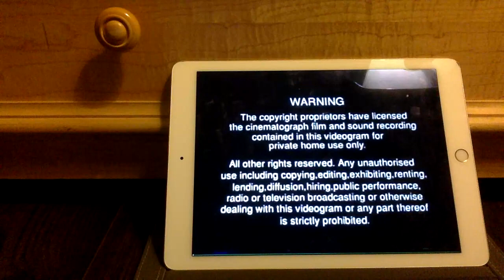Closing to Barney's Adventure Bus UK VHS